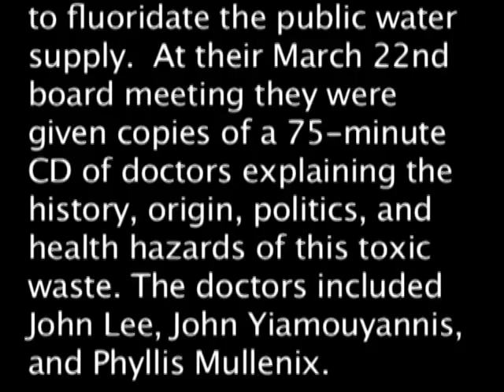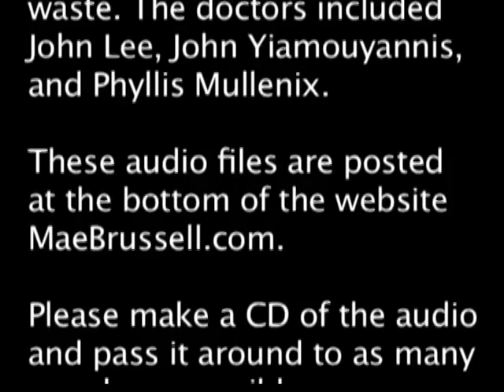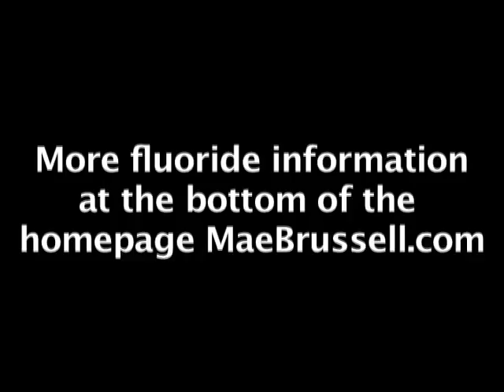Fluoride - Joanie Greggains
Joanie Greggains says a few things about fluoride. For much more information on fluoride and water fluoridation please Fluoride is a highly toxic industrial waste and is banned in most countries of the world. The board members of the Santa Clara Water District are Linda J. LeZotte, Joe Judge, Brian A. Schmidt, Richard Santos, Donald F. Gage, Tony Estremera, and Patrick Kwok. They voted Unanimously to begin fluoridating the drinking water of San Jose, California.